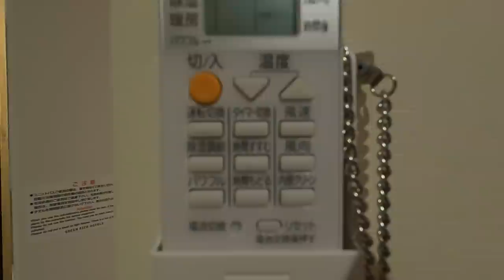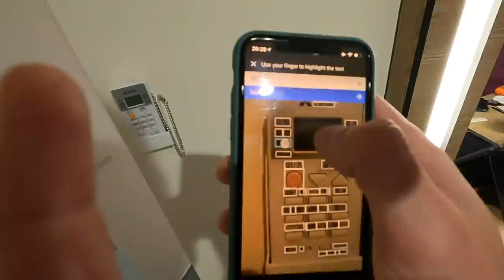Baseball Road Games in Nagoya Japan! | Tayler Scott NPB Vlogs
Tayler Scott heads to Nagoya, Japan for his first start of the season. We get a tour of Japanese hotel rooms, see downtown Nagoya, and find the best BBQ spot in Japan. Tayler explains how players get by in foreign countries without knowing the language and more in this week's episode!

Follow Tayler Scott on social media at @taylerscottSA!

Editor -  Trevor Lasso (@TrevorLasso)